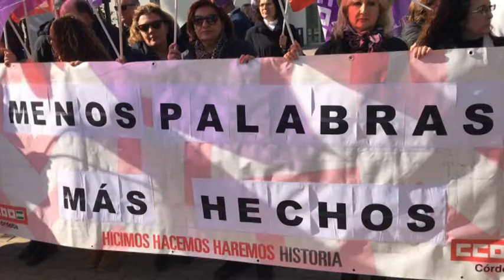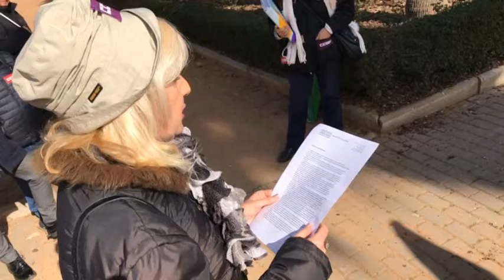220219 CC.OO SE CONCENTRA EN EL DÍA DE LA IGUALDAD SALARIAL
220219 CC.OO SE CONCENTRA EN EL DÍA DE LA IGUALDAD SALARIAL